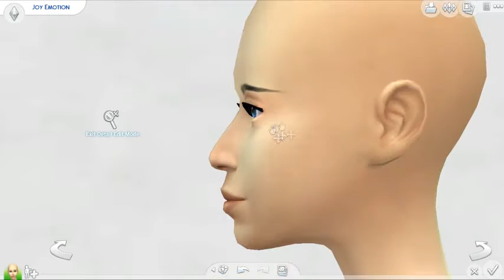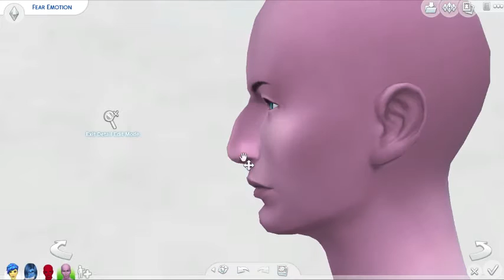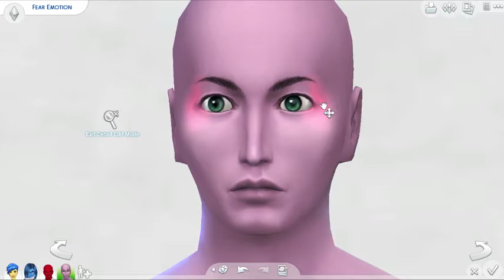The Sims 4 Create a Sim | Pixar Tag | Inside Out C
。*✧♡ OPEN ME ♡✧*。

The Sims 4 Create a Sim | Pixar Tag | Inside Out Characters

This Tag is Created by Oh My Plumbob & ItsLawPaws

- CUSTOM CONTENT LIST -